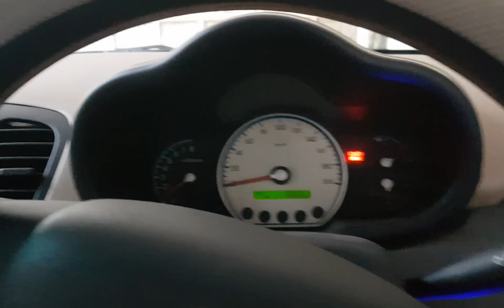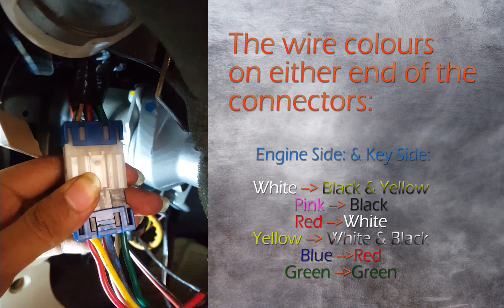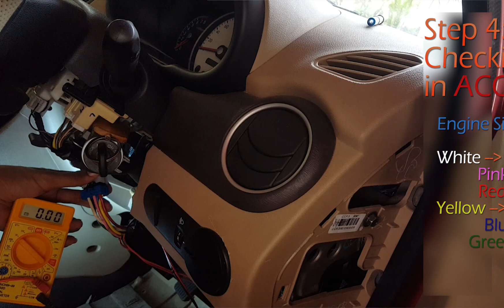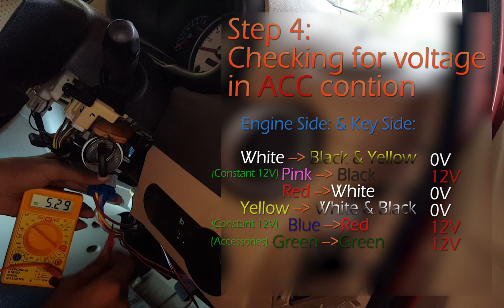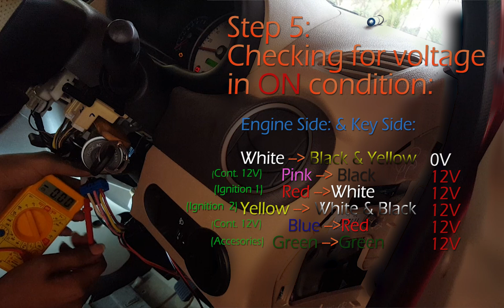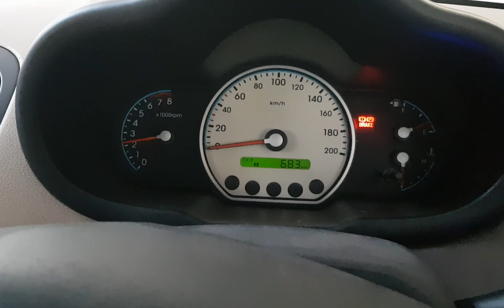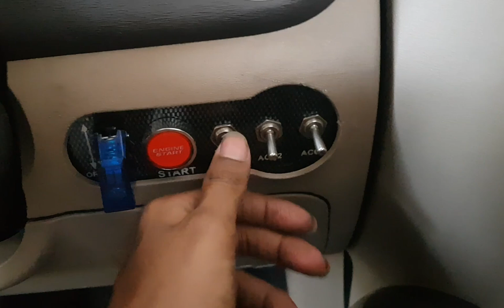Any Car Racing Ignition Switch Installation - Full Tutorial | The Automotive Student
Do you want to install a start/stop switch in your car? This video explains the in detail the steps required to install the panel in ANY car.

Watch this video to:
1. Install any kind of custom ignition panel/start stop switch
2. Start your car without keys  - Hotwire
3. Understand the ignition wiring for your car
4. Get an overview of what makes a car start

Steps involved:
Step 1(00:48) - Access the Ignition wires
Step 2(00:59) - Identify the wies
Step 3(02:38) - Check voltage of the wires in OFF Condition
Step 4(03:50) - Check voltage of the wires in ACC Condition
Step 5(04:45) - Check voltage of the wires in ON Condition
Step 6(05:50) - Prep your new wires
Step 7(06:49) - Install the new wires to the Custom Ignition Panel
Step 8(10:30) - Mount the Custom Ignition Panel to the car

Now you can also roll in style!

Tools Used - (12:03)